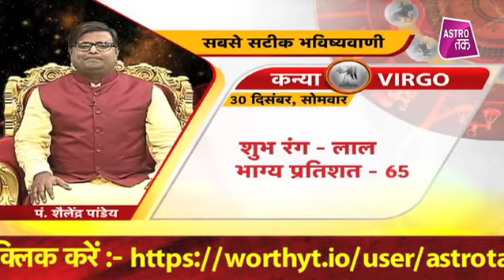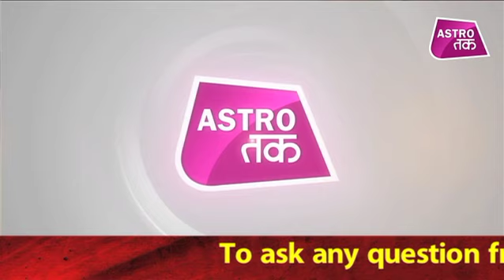30 दिसंबर 2019 | शैलेंद्र पांडेय की भविष्यवाणी | Astro Tak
शैलेंद्र पांडेय की भविष्यवाणी- 30 दिसंबर 2019 : जानिए कैसा रहेगा आपका Rashifal... साथ ही कौन सा रंग है आपके लिए रहेगा बेहद ही शुभ और कितने प्रतिशत भाग्य देगा आपका साथ... साथ ही कौन सा करें खास उपाय जिससे आपका दिन हो जाए बेहद ही खास और बेहतर...सिर्फ शैलेंद्र पांडेय की भविष्यवाणी में DekhBinaBreak AstroTak shailendrapandey Dailyhoroscope, (Ask a Question)